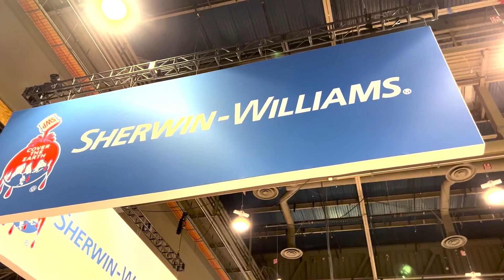International Builders' Show 2023 Recap